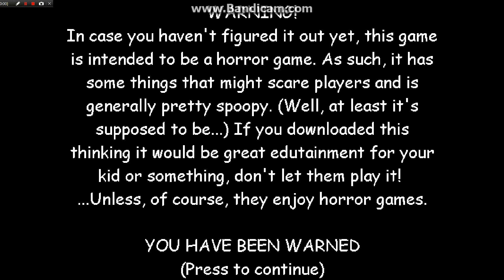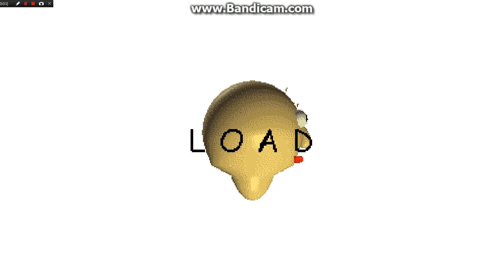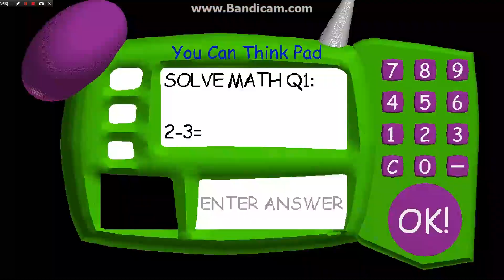Baldi's Basics Birthday Bash Full Game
(0:00) Normal
(16:17) Secret Ending
(19:08) Endless